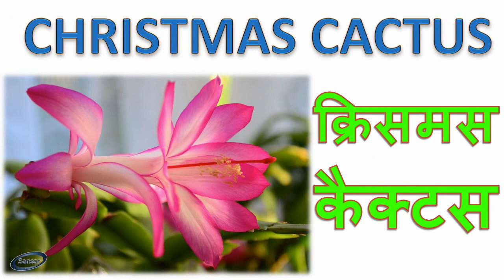Show Plants Grows From Cutting | कलम से लगने वाले खूबसूरत पौधे | Show Plant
Show Plants Grows From Cutting | कलम से लगने वाले खूबसूरत पौधे

some beautiful show plants easily grow from cuttings are as follows.

Purple heart (burgundy blossoms, wandering jew), Diffenbachia (Dumb-cane), Syngonium (Arrow head), Cordyline (Good luck plant),
Draecena Sanderiana (Lucky bamboo), Christmas Cactus, Money plant, Euphorbia Milli (Crown of thorn), Rubber plant (Ficus Elastica) and Ficus Benjamina ( Gold Fig).

कलम  या कटिंग से आसानी से उगने वाले कुछ खूबसूरत पौधे इस प्रकार हैं |

वन कलमी , डम्ब कैन , एरोहेड, गुडलक प्लांट , लकी - बम्बू ( बाँस ), क्रिसमस कैक्टस , मनी - प्लांट , येशु  का ताज , रबर प्लांट  और  पुकर ( नंदरुक )

Sansar Green Technologies Pvt Ltd
Address: Buxidih Road, Giridih-815301, Jharkhand

We are adding few links below that will be required for care and maintenance of Plants.

हमने नीचे कुछ लिंक के डिटेल्स दिये हैं जो के पौधे के रख रखाव और लगाने में जरुरत पड़ सकती है :